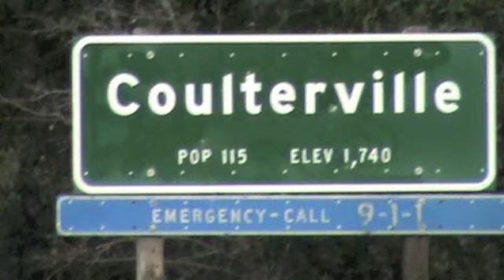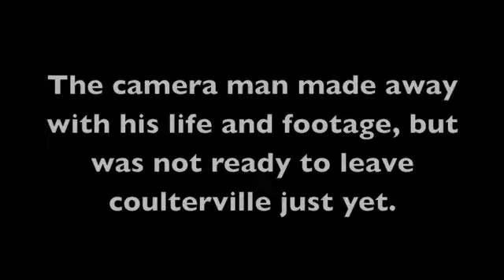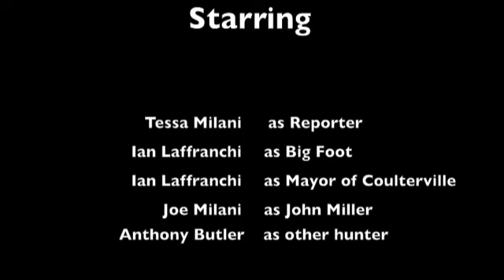A Bigfoot Story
English 11 production, Columbia College, Big foot movie